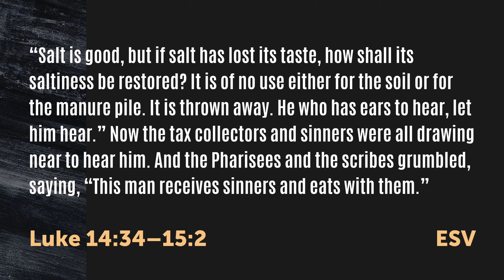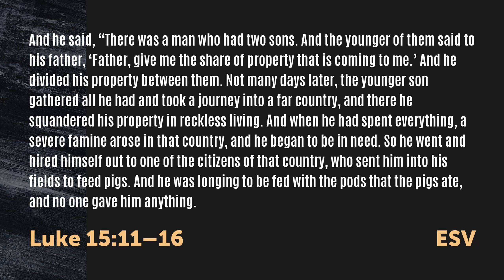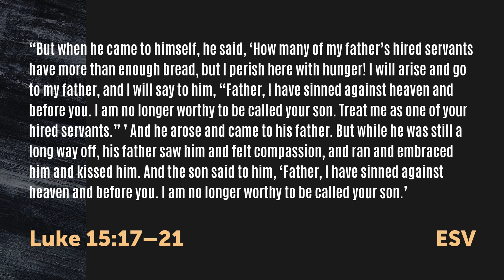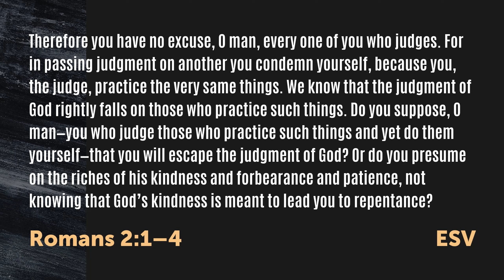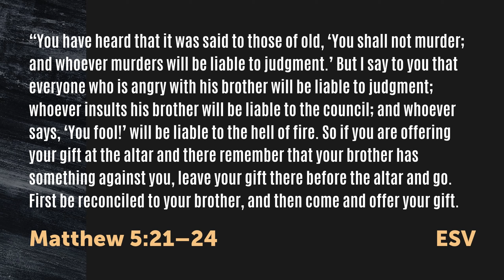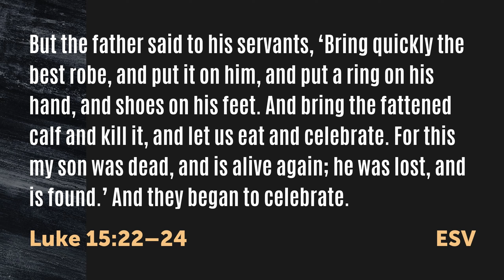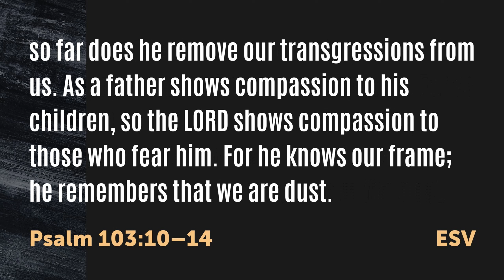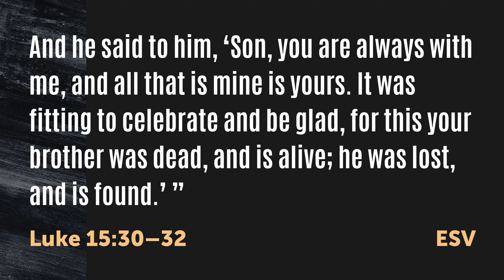Don't Be a Pharisee, REJOICE!: The Parable of the Prodigal Son (Luke 15:11-32)